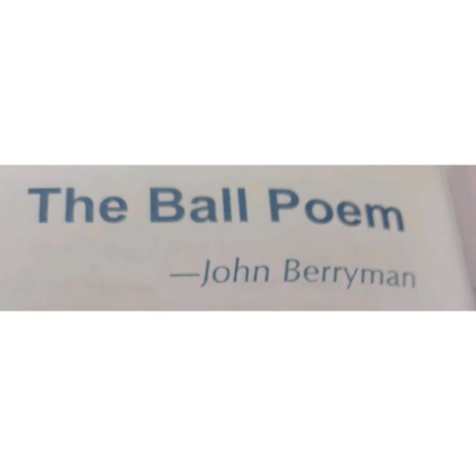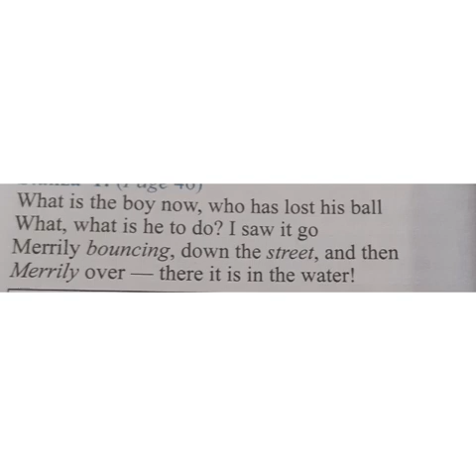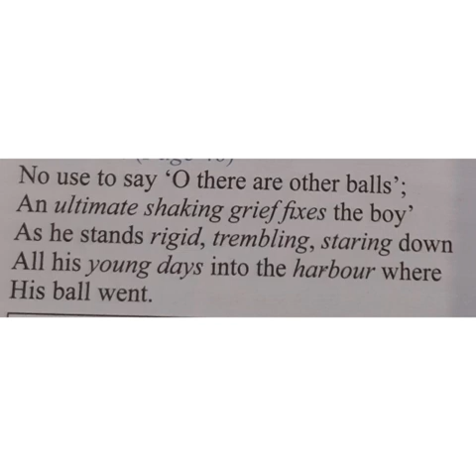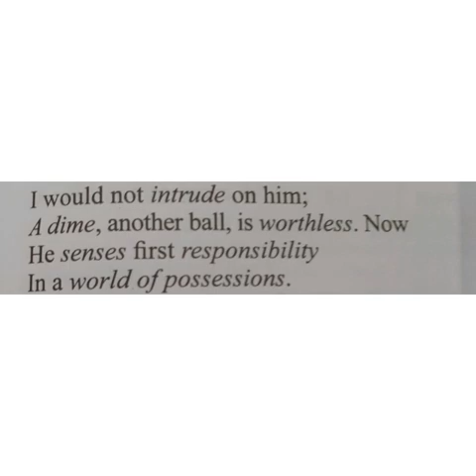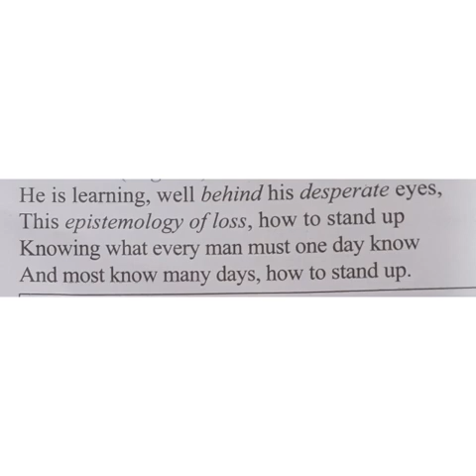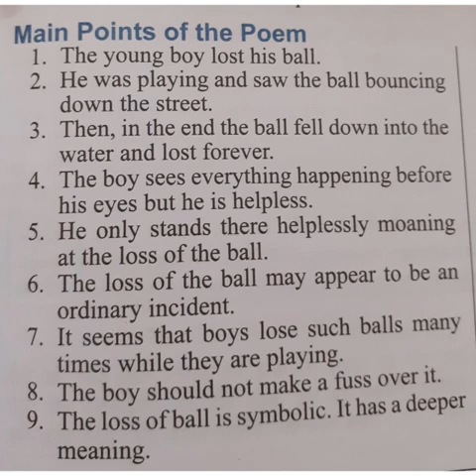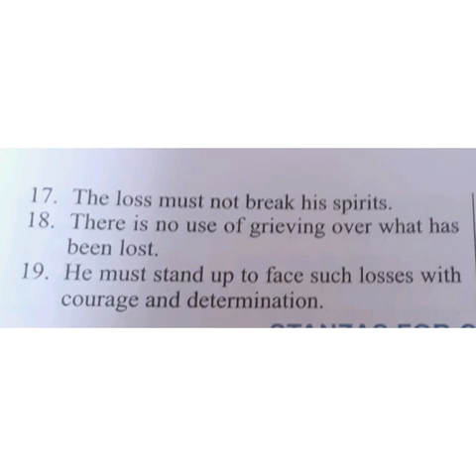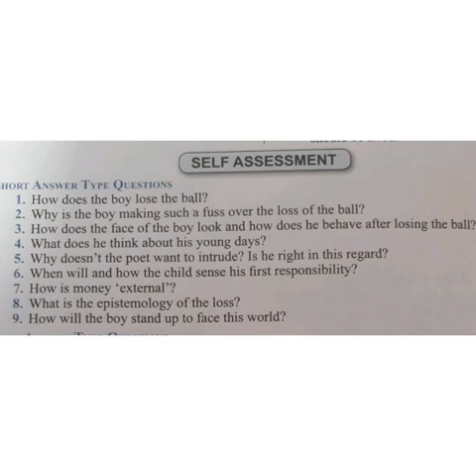SRI PARASAKTHI VIDYALAYA CBSE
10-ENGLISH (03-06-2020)